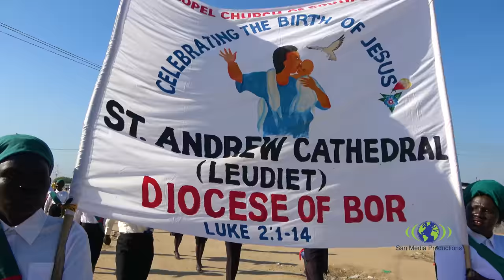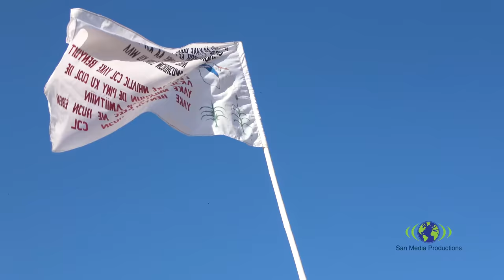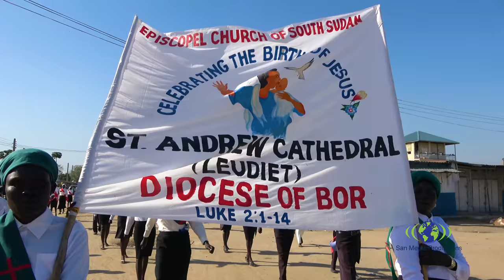Diet ke mathiira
Christmas marching songs